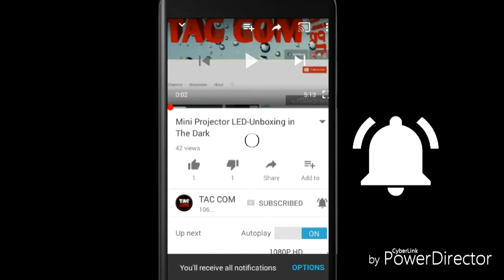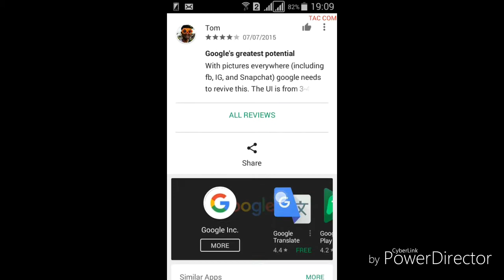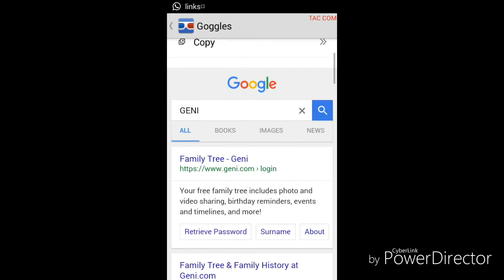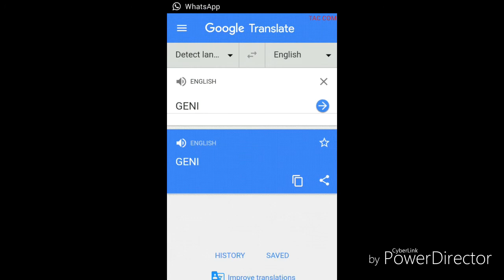Goggles | என்றால் என்ன? | Tamil Tac Com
உங்க கண்டேக்ட் எப்படி பாதுகாத்து வைப்பது
என்பதை பற்றிய வீடியோ பார்க்க தவறாதீர்கள்

உங்களுடைய smart phone இல் இருக்கும் அனைத்து file களையும் சுலபமாக பார்க்க இந்த வீடியோவை தவறாமல் பாருங்கள்.

இந்த application ஐ பயன்படுத்தி உங்கள் smart phone battery life increase பண்ணுங்க. உங்கள் mobile வேகமா செயல் பட உதவும் விதேவை பாருங்கள்.link கிளிக் பண்ணுங்க.

உங்க wifi data வா யார் திருடுகின்றார் என்பதை பார்க்க இந்த வீடியோவை பாருங்கள்.

நீங்க delete செய்த photo,video எல்லாம் அப்படியே இருக்கும் அதை இவ்வாறு delete செய்தால் உங்கள் mobile பாது காகலாம் வீடியோவை பாருங்கள்.

உங்களுக்கு தெரியுமா புதிய update வந்தது என்று. வீடியோவை பாருங்கள்
அனைவருக்கும் என் மனமார்ந்த
நன்றிகள்

உங்கள் photo களை இப்படியும் செய்து பாருங்கள்.

உங்களுக்கு தேவையான  வகைகளில் text உருவாகலாம்.

ஒரு புதிய google tips வீடியோவை தவறாமல் பாருங்கள்

ஒரு புதிய google glass
வீடியோவை பாருங்கள்
புதிய தகவலை அறிய

Latest WhatsApp update
வீடியோவை பாருங்கள் link click